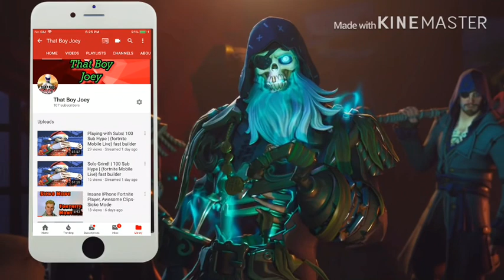A Fortnite Montage || Lil TJAY- “Brothers” || Console Gameplay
Hey guys, I decided to try console for a couple days, just because mobile got boring this week, but that does not mean I’m switching to Xbox, I’m definitely still sticking with Mobile, I just may upload or stream console once in a while😀
Anyways I hope you all enjoy the video!